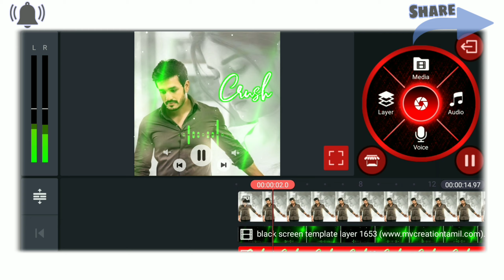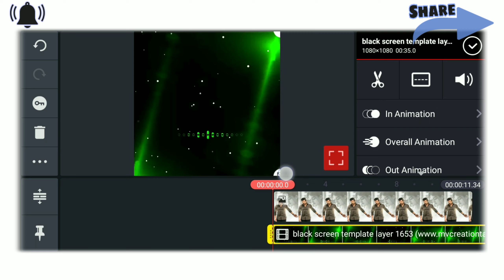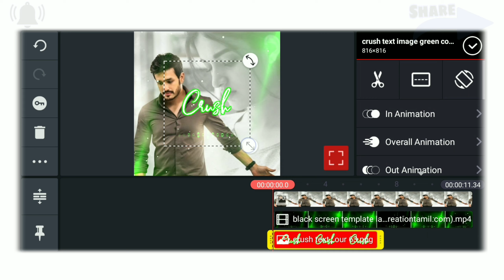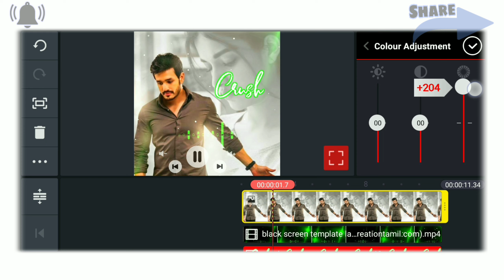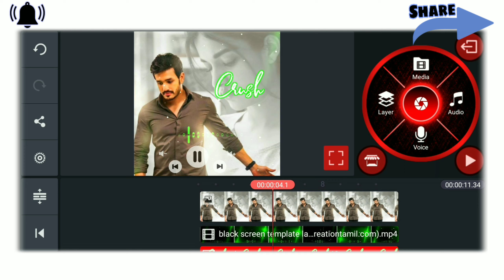New whatsapp status video making in Telugu || kinemaster video making in telugu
Follow my other accounts👇
Picsart editing
Picsart editing tutorial
Picsart tutorial
How to edit in picsart
How to edit in light room
How to edit in picsart in telugu
How to edit in picsart in hindi
How to edit in picsart in tamil
 Lightroom editing
picsart effects
kinemaster editing background video download
kinemaster editing telugu
kinemaster editing videos download
kinemaster editing tools
kinemaster editing photos download
kinemaster editing apk
kinemaster editing app for pc
kinemaster editing app apk
kinemaster editing android
kinemaster editing background download
kinemaster editing background photos
kinemaster editing course
kinemaster editing clone
kinemaster car editing
kinemaster editing for pc
kinemaster editor for pc
edit foto kinemaster
kinemaster editing gif
kinemaster edit green screen
kinemaster edit gacha
kinemaster editing whatsapp group link
kinemaster video editing green screen
kinemaster video editor gp.apk
kinemaster editing hacks
kinemaster edit
kinemaster video editor hack
kinemaster editing in kannada
kinemaster online editing jio phone
kinemaster video editor jio phone
kinemaster photo editor jio phone
kinemaster editing kaise kare
kinemaster editing kannada
editing kinemaster keren
kinemaster se editing kaise kare
kinemaster editing link
kinemaster video editing layer download
kinemaster video editing tamil layer download
kinemaster editing material
kinemaster editing master
kinemaster editing music
kinemaster magic editing
kinemaster video editing malayalam
kinemaster editing name
kinemaster editing online
kinemaster editor online
kinemaster online edit
kinemaster online editing pc
kinemaster online editor
kinemaster video editing online
kinemaster video editor online
kinemaster editing png
kinemaster editing png download
kinemaster editing pics
kinemaster editing pro
kinemaster editing png images
kinemaster editing photos background
kinemaster video editor review
kinemaster editing sticker
kinemaster editing songs
kinemaster status editing
kinemaster editing screen
kinemaster editing themes
kinemaster editing tips
kinemaster editing themes download
kinemaster video editor unlocked
kinemaster video editor uptodown